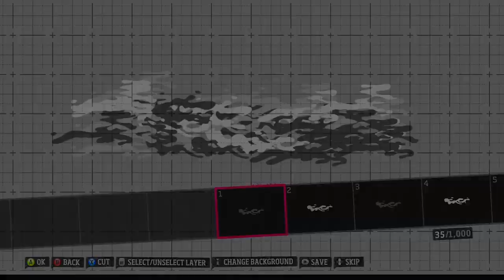Forza Horizon - White & Grey Camo Effect Paint Job Tutorial - 1 Easy Step!